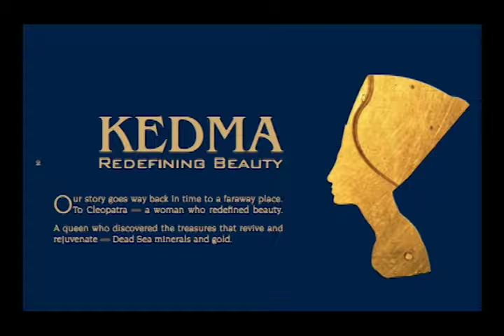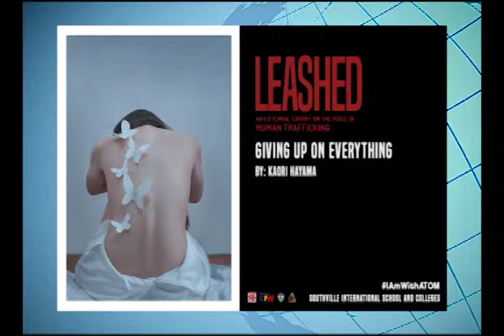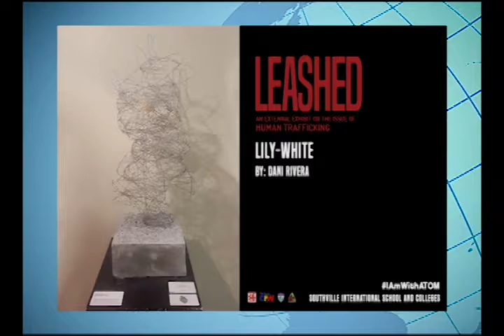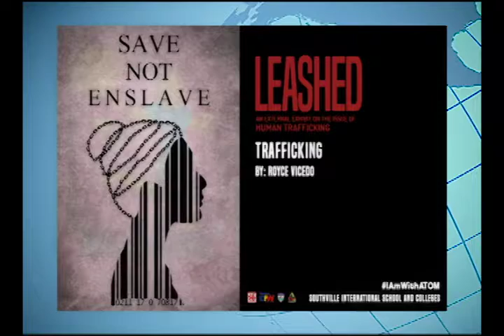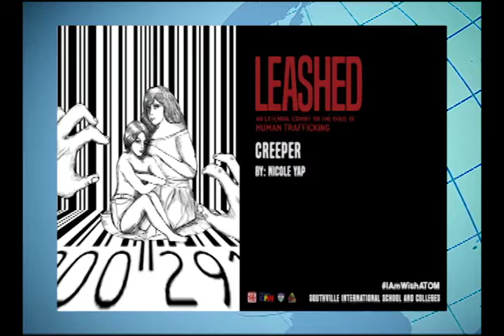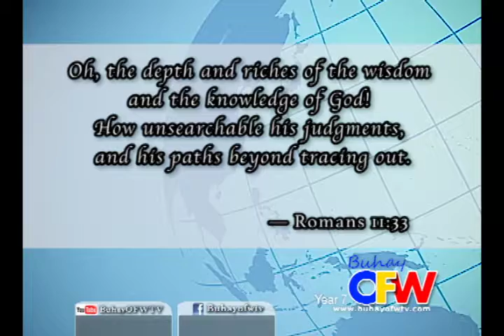BOFW MAY 19, 2018 MASTER